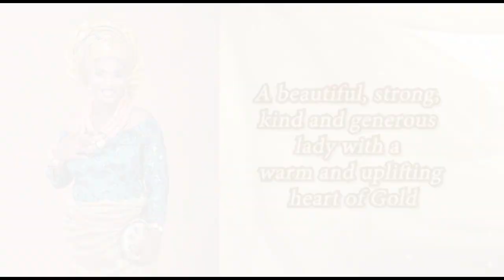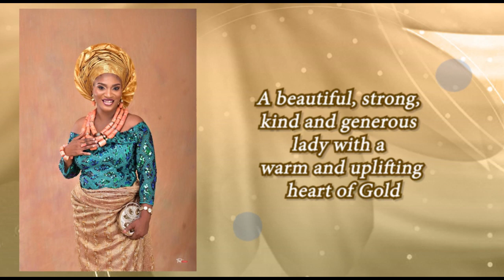Mrs Ugeah @50. friends and family sends shout-out....